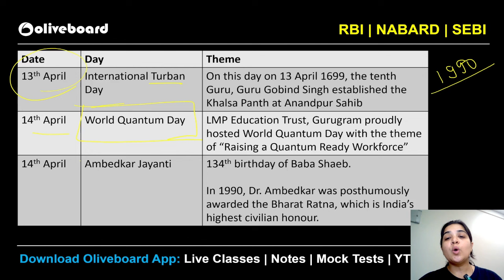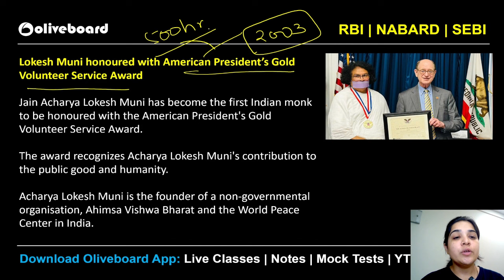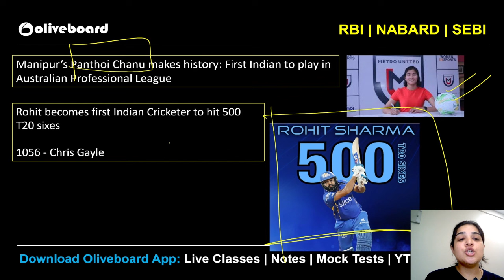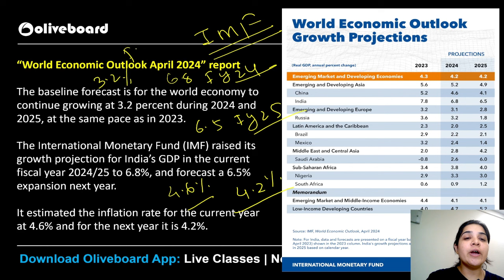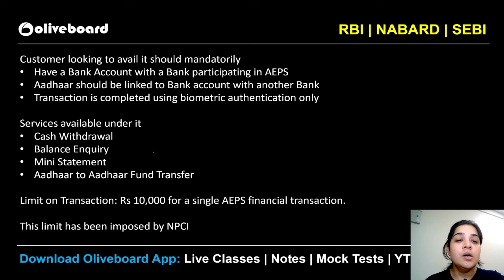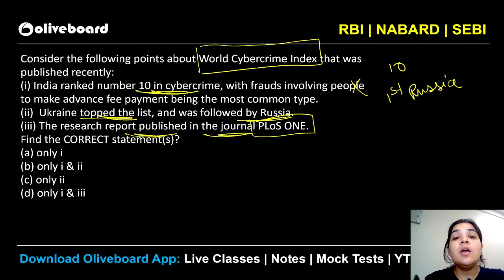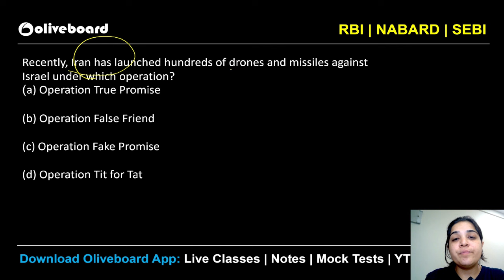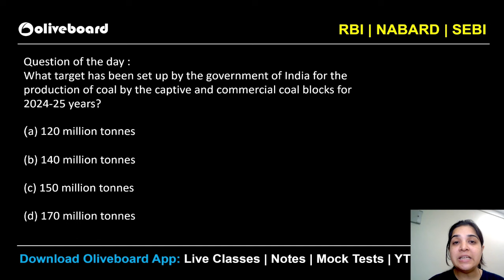13th - 20th April 2024 Weekly Current Affairs : RBI,NABARD,SEBI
13th - 20th April 2024 Weekly Current Affairs : RBI,NABARD,SEBI | Weekly Current Affairs 2024 | By Pooja Ma'am.

2) Visit Courses tab
3) Goto Youtube Class PDF section